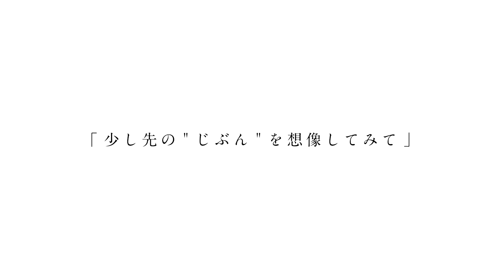日本福祉大学 「a Lifestyle」 (LONG ver.)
「少し先の"自分"を想像してみて」
日本福祉大学から皆さんに伝えたいことがあります。

都心部とは一線を画す、多様な文化や地域・人とのふれあい。
日本福祉大学には「豊かなこころ」「人間力」の学びがあります。
実際の学生の「暮らし、学び、ふれあい」というライフスタイルを通じて、
少し先のじぶんの姿を、この「a Lifestyle」で感じてみてください。